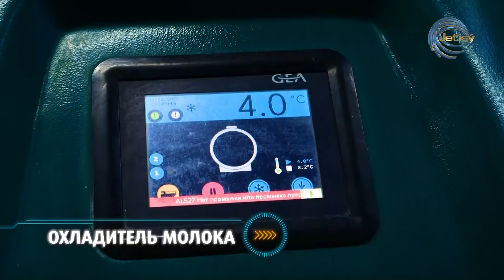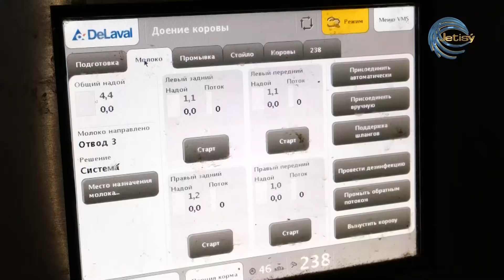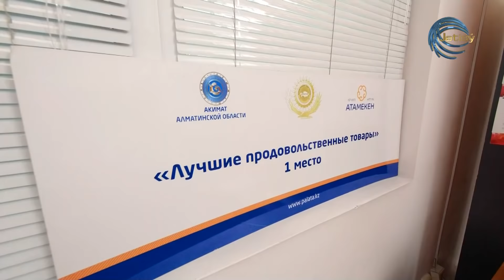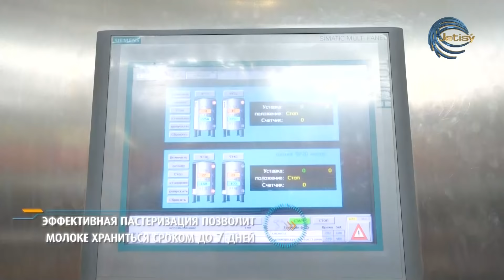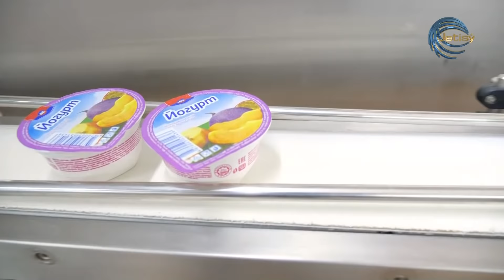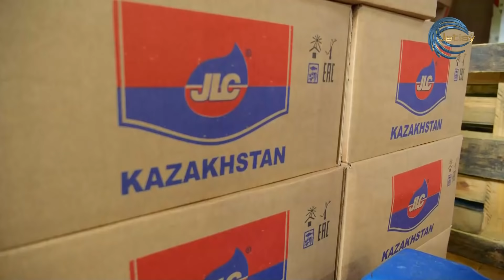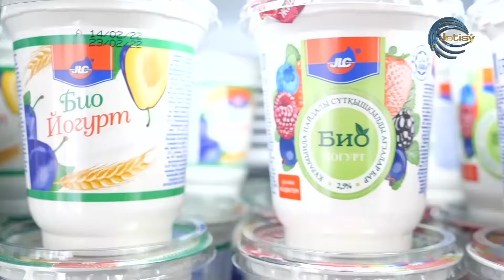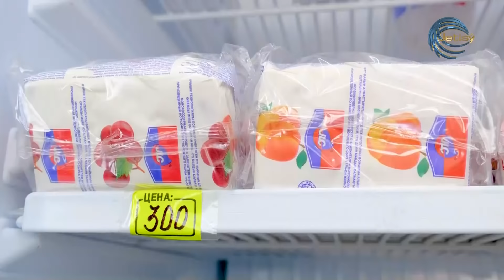СДЕЛАНО В КАЗАХСТАНЕ - JLC KAZAKHSTAN / 26. 02. 22